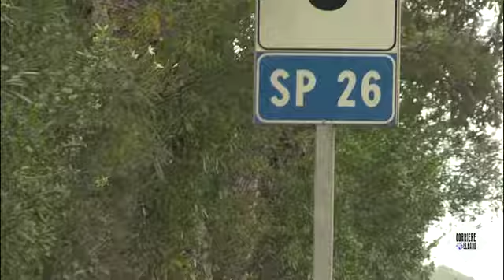Le priorità della Provincia: viabilità ed edilizia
Il Presidente della Provincia di Livorno, Alessandro Franchi, ha parlato di alcuni aspetti riguardanti l'Elba: dalla semplificazione amministrativa ai problemi della viabilità.